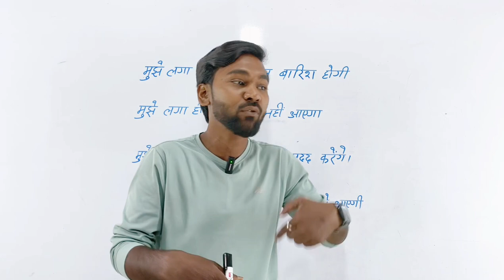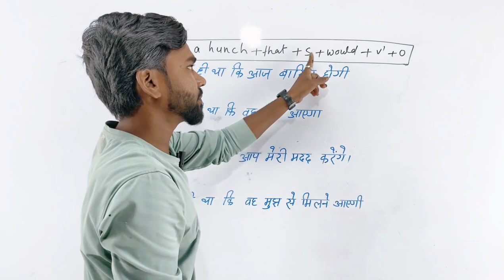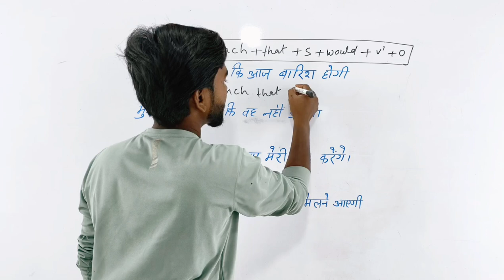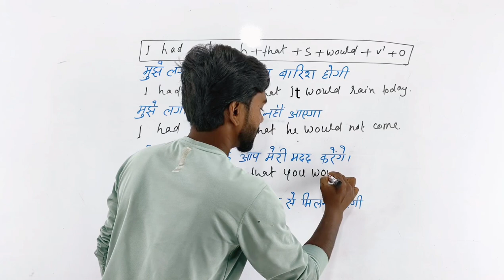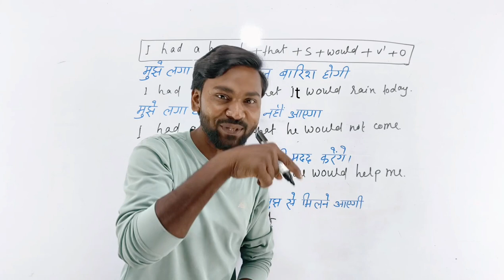Advance English Sentences Practice || Daily Use English Speaking || अंग्रेजी सीखो आसानी से